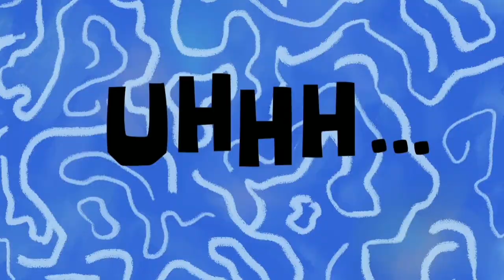When You Can't Trust ANYONE Do You Just Give Up and Check Out? - Ann's Tiny Life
This is a weird one. lol You'll understand. What to do  when everyone with power lies? The prepper food vid will have to wait. 😉